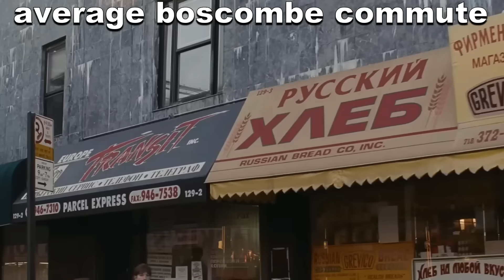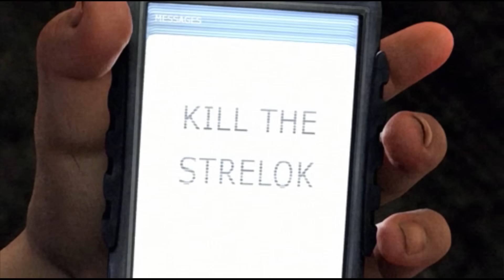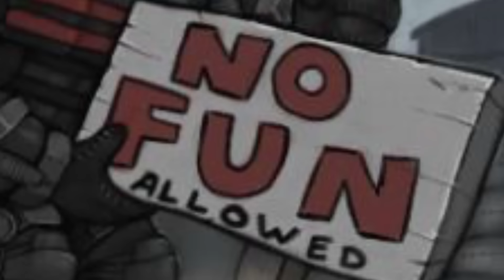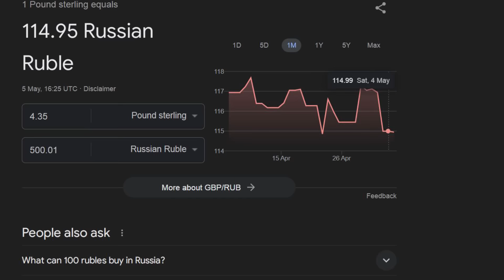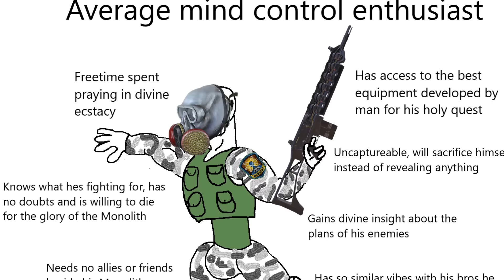STALKER®: SHADOW OF CHERNOBYL™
Bloody Blades - TES 4: Oblivion OST
STALKER Theme
Metallic Monks - Fallout 1 OST
Stalker Guitar Songs
Addaraya - Gurza Dreaming
Vats of Goo - Fallout 1 OST